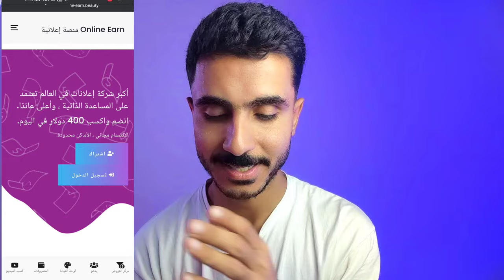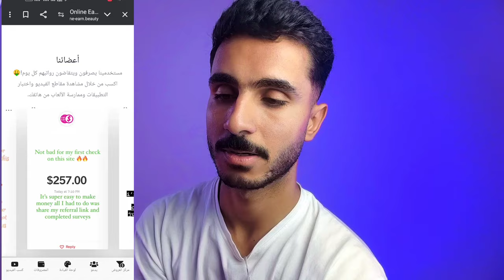400 دولار يوميا من موقع Online Earn Beauty 🤑 حقيقة ولا كذب!!!😱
400 دولار يوميا من موقع Online Earn Beauty 🤑 حقيقة ولا كذب!!!😱